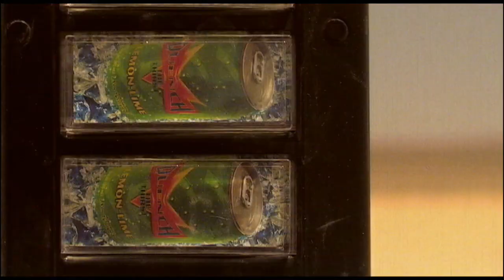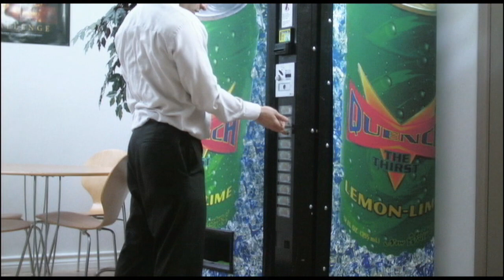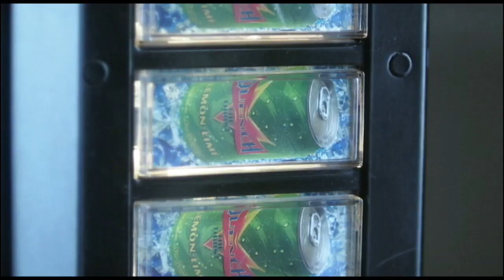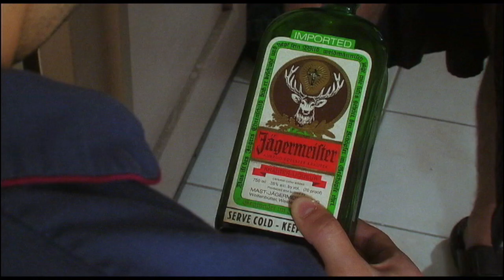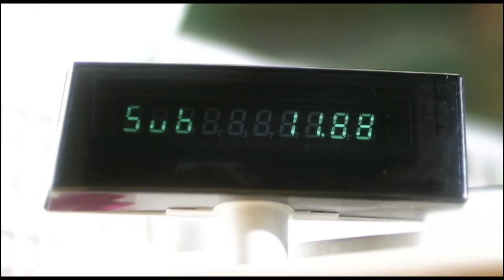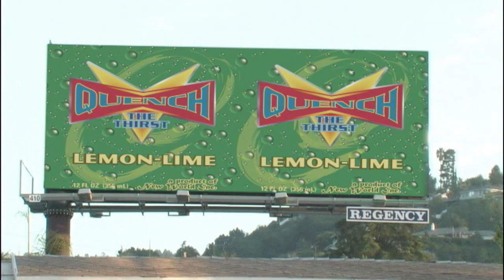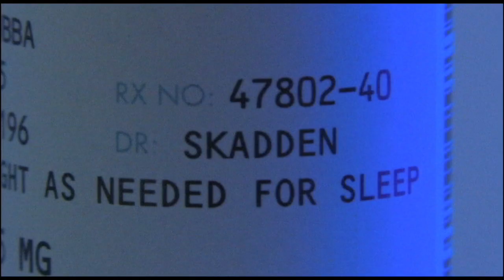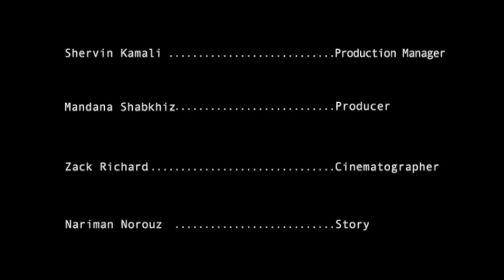Delusive Dreams - Short Film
Delusive Dreams - Short Film (2005)

Cast overview:

Peter Banifaz
Elizabeth Brummett
Sawson Elandari
Murphy Lynch
Taylor M. Dooley
Scott Speiser
Ken MacFarlane
Jeff Swarthout
Art Roberts
Navid Kochek
Torrance Jordan
Joseph O'Leary

Directed by Omid Shabkhiz
Written by Nariman Norouz

White Rabbit - Jefferson Airplane
SME - Rhino

Creating Governing Dynamics from A Beautiful Mind - James Horner
Universal Pictures Film Music

Main Titles [Red Dragon - Original Motion Picture Soundtrack] - Pete Anthony
Decca

Cleaning Apartment - Clint Mansell
WMG - Nonesuch

Ghosts - Thomas Newman
UMG - Decca